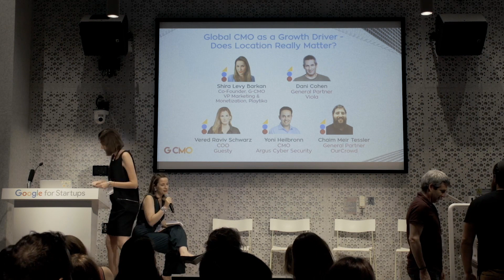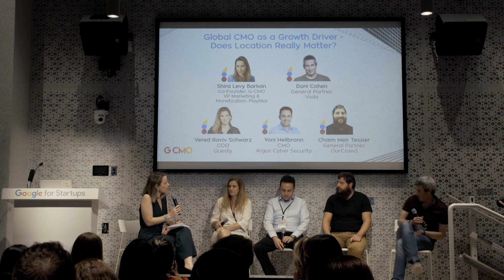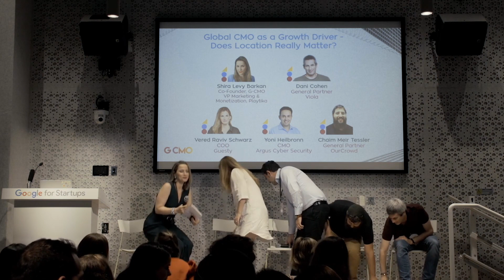G-CMO Summit 2019: Global CMO as a Growth Driver - Does Location Really Matter?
In this steamy panel at G-CMO Summit, we discussed the location of the global CMO as a Growth Driver - what's more important, location or talent?
Panel members included:
Shira Levy-Barkan, Co-founder, G-CMO & VP Marketing & Monetization, Playtika (Moderator)
Dani Cohen, General Partner, Viola VC
Chaim Meir Tessler, General Partner, OurCrowd VC
Vered Raviv Schwarz, COO, Guesty
Yoni Heilbronn, CMO, Argus Cyber Security
G-CMO Summit was held on 11/6/19 at Google for Startups Campus Tel-Aviv, Israel.